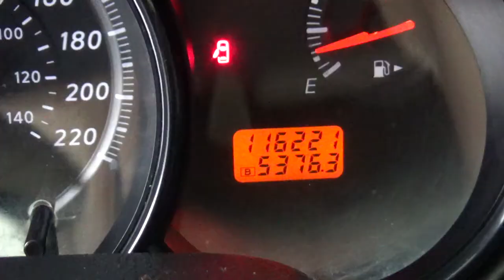Nissan / Tiida / 2016 - GK212177